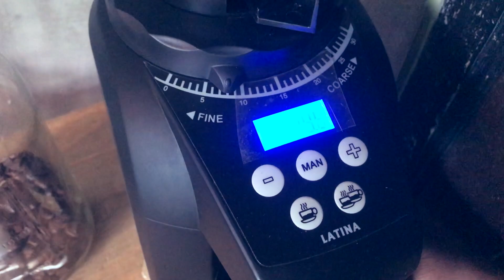Coffee Vlog, Espresso Morning With Manual Espresso Machine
Hello,
this is a "daily dose"
how we make want to show all the process of making espresso with manual espresso machine.
Have fun watching the video today and have a happy weekend!